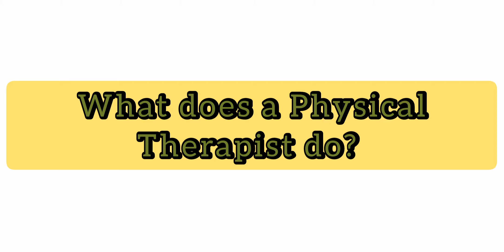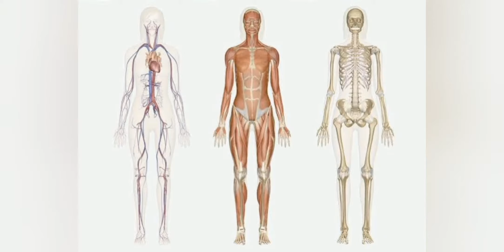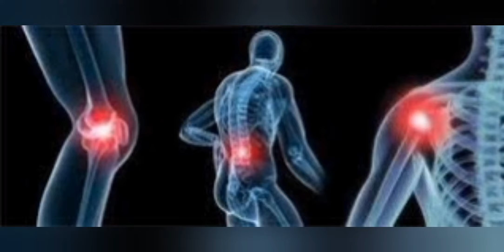Are you ready to be a PT? | Bel Guarte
Credits to:
APTA
PT memes
Innovation PT
Nueromuscular PT